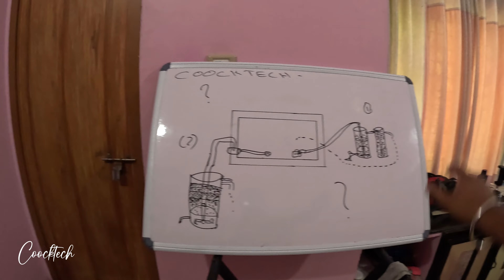ശരിക്കും ഞങ്ങളുടെ പണി ഇതാണ് | Daily Vlog | Coocktech